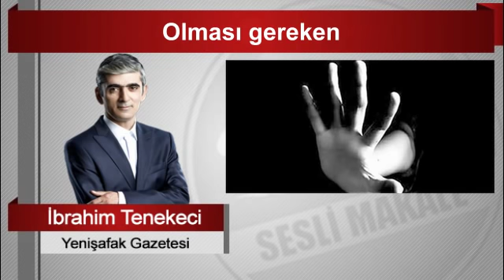İbrahim Tenekeci : Olması gereken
Facebook.com/seslimakale
Twtter.com/@seslimakale